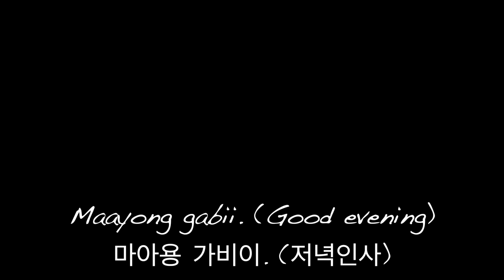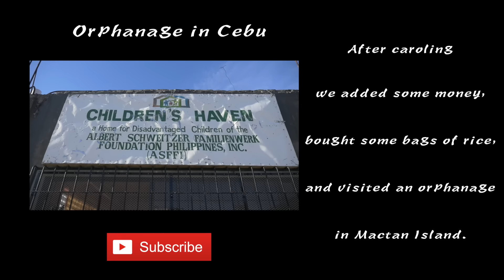Korean Guys Sing Filipino Christmas Carols in the Philippines! 필리핀 캐롤 부르기!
DB decided to do caroling in Cebu because we heard that we can actually earn some money by doing it. And with that money, we wanted to do something good. So this is how it went down!

필리핀에서는 크리스마스 시즌 (ber months; September, October, November, & December)에 많은 아이들이 캐롤링을 하며 용돈을 버는데요 대구보이즈도 좋은 취지를 가지고 캐롤링에 도전하였습니다. 캐롤링 현장, 지금 바로 만나보세요!

대구보이즈를 구독하시고 더 많은 여행 영상을 확인해보세요! :)